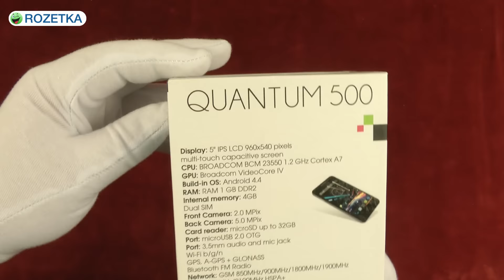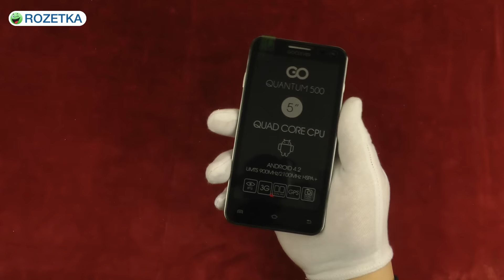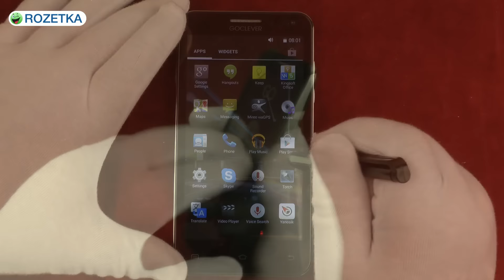Распаковка GoClever Quantum 500